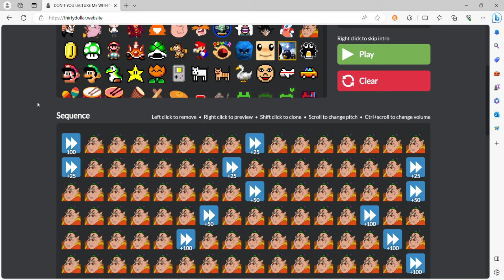morshu particle accelerator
warning very goofy